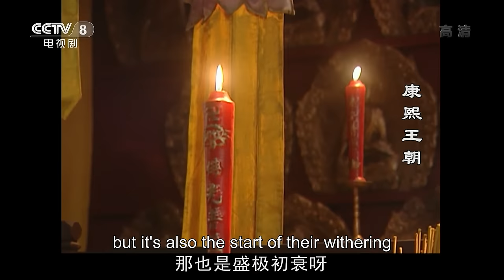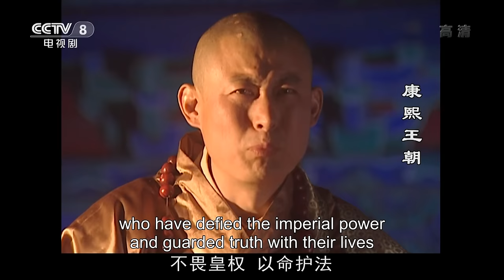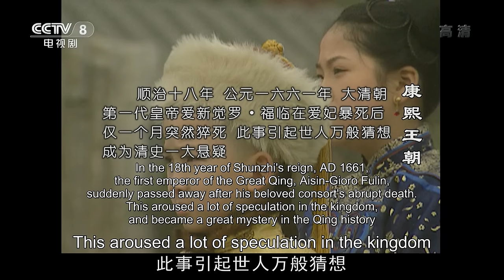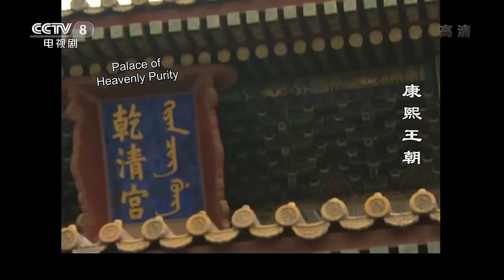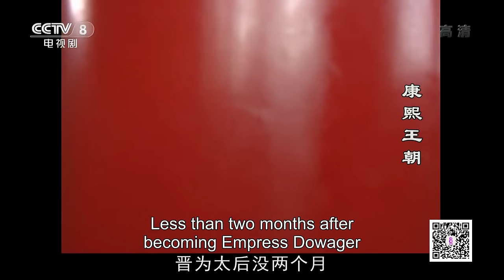【ENGSUB】顺治皇帝出家为僧 八岁的玄烨继位称帝《康熙王朝》EP1-5【CCTV电视剧】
■□剧情简介■□
《康熙王朝》从顺治皇帝哀痛爱妃董鄂妃病故时讲起，直至康熙在位61年驾崩而止。第一次以正剧的角度浓墨重彩刻画了清朝初期康熙皇帝充满传奇的一生。